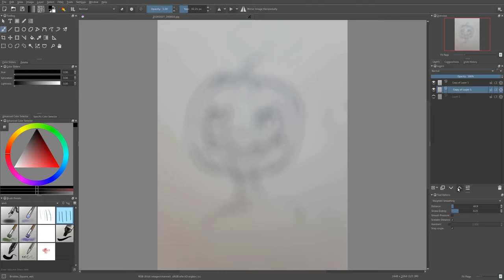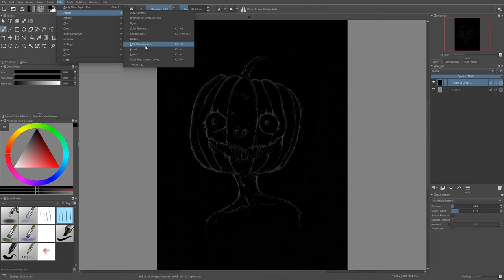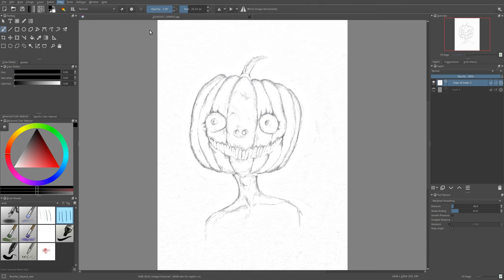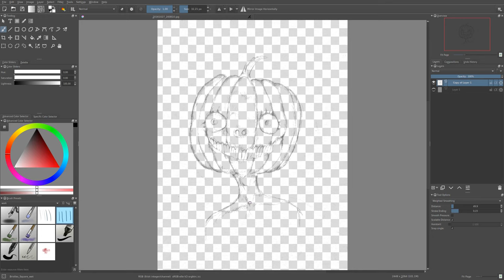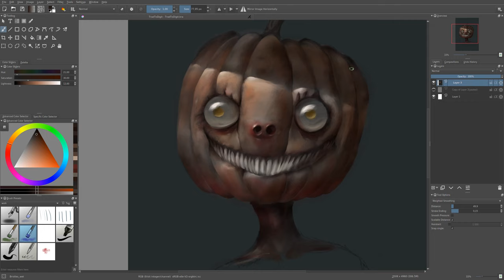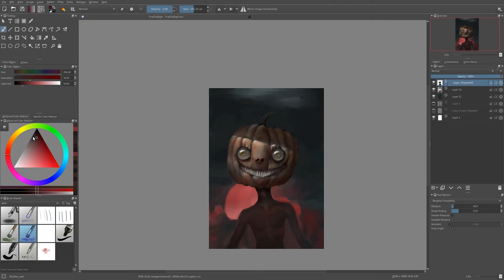How to Turn Pencil Sketch in to Digital Painting in Krita 3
Hi Mart here,
Today I'm doing tutorial on how to turn your sketch in to digital painting In Krita, and also the halloween's here so I did little speedpaint for the spooktober ;)

btw. I'm so sorry about the sound quality, my mic sucks :(

Tools:
Krita 3.0.1
Audacity
Wacom Intuos Pro M
Blender
SimpleScreenRecorder